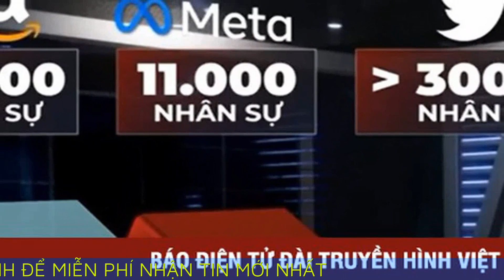Meta sa thải thêm 10.000 nhân viên, ông Zuckerberg nói 'không còn cách khác'